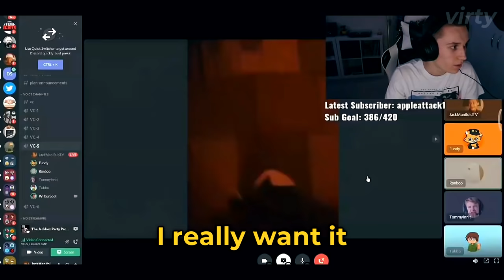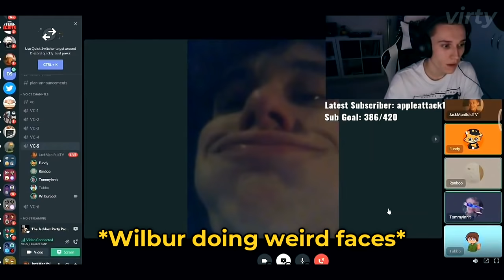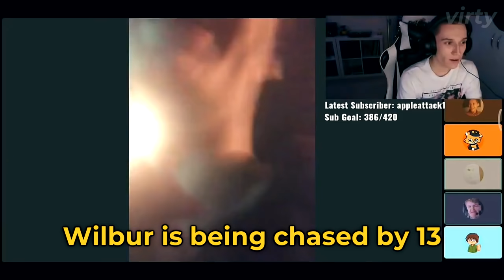Wilbur Soot Being Drunk For 4 Minutes Straight...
This are some very funny Wilbur Soot moments while being drunk and streaming Minecraft on Twitch. It took a lot of time to subtitle and put this video together so I hope you enjoy it ;)

About:
I upload content involving the Dream SMP and the streamers that are on it. I try my best to make the most exciting, fully subtitled and edited videos and highlights of the top Minecraft streamers. I do this to help people that miss the streams consume the content in a more enjoyable, edited form. I'm just trying to spread entertainment.